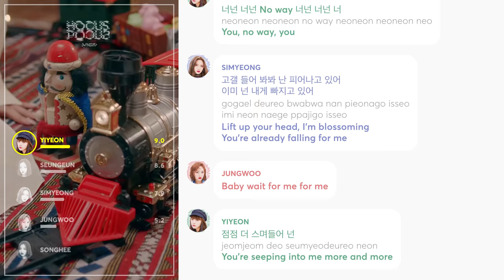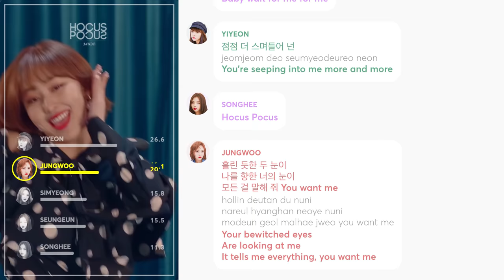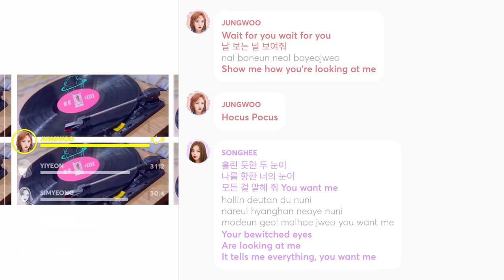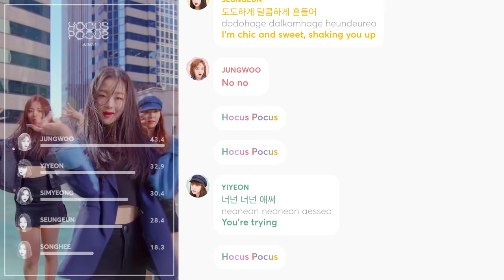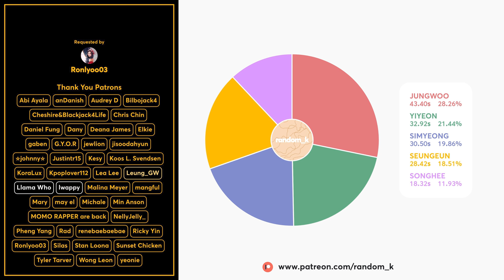BVNDIT - Hocus Pocus (Line Distribution + Lyrics Color Coded) PATREON REQUESTED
Requested by Patreon Supporter: Ronlyoo03

Line Distribution: BVNDIT (밴디트) - Hocus Pocus
Lyrics: colorcodedlyrics